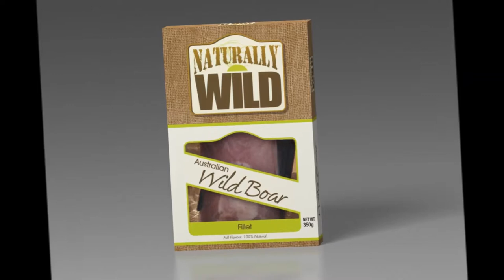Naturally Wild Products; Wild Boar Meat, Crocodile Meat, Wild Venison From Outback Australia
New range of Melt In Your Mouth All Natural Meats From Outback Australia. Wild Boar Fillets, Crocodile Tail Steaks, Crocodile & Boar Sausages, Kangaroo Fillets, Wild Venison and more - available on line or in selected Coles and Woolworths supermarkets web: naturallywildproduce.com